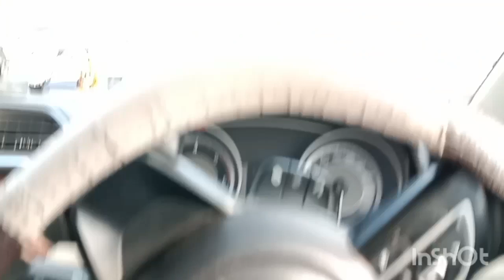kar chalane ka aasan tarika